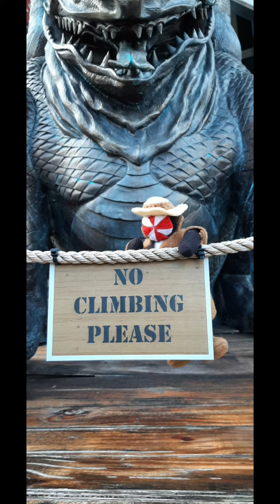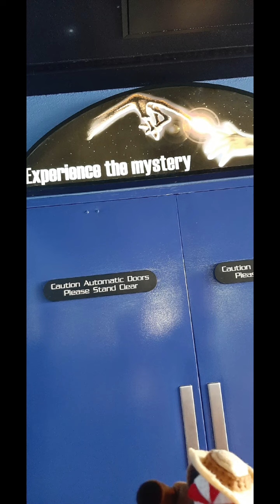TINY TUG goes to Florida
TINY TUG's Trip to Universal Studios Florida